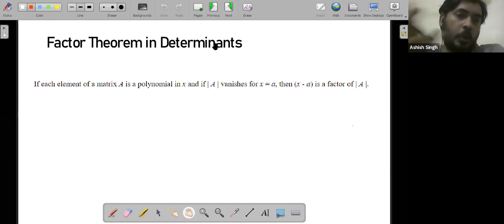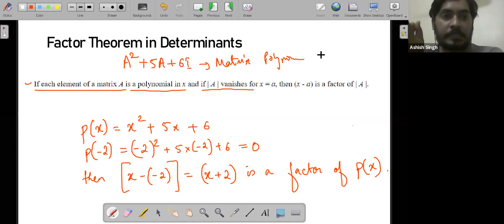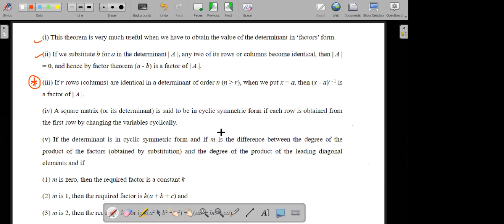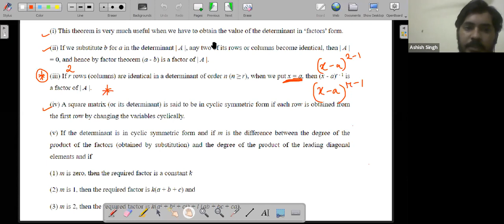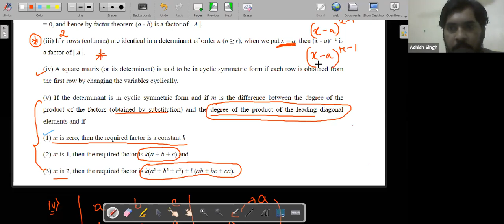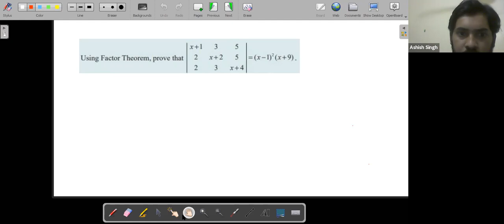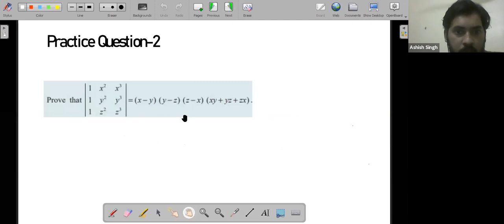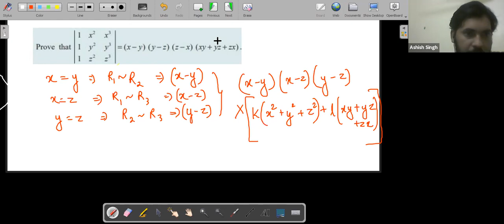12th JEE- DSS + Factor Theorem for Determinants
Factor Theorem for Determinants